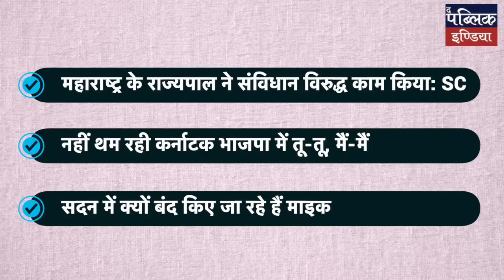Maharashtra: Shinde-Fadnavis Govt in danger as SC finds Guv illegally called floor test | Overview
Maharashtra Crisis: Shinde-Fadnavis Govt in danger as SC finds Guv illegally called floor test | Overview

In this episode of Third Eye, Anand Vardhan Singh Senior Journalist and Founding Editor of The Public India talks about the Supreme Court that reserved its verdict on a batch of cross-petitions of Uddhav Thackeray and CM Eknath Shinde factions pertaining to the Maharashtra political crisis. A five-judge Constitution bench headed by Chief Justice DY Chandrachud reserved its verdict after hearing arguments advanced on behalf of both the Uddhav and Eknath factions and the office of the governor. The five-judge constitution bench reserved its verdict after nine days of hearing which had commenced on February 21. On February 17, the top court declined to refer a batch of pleas related to the June 2022 Maharashtra political crisis triggered by Shiv Sena's division to a seven-judge bench for reconsideration of the 2016 Nabam Rebia judgment. During the hearing, CJI Justice Chandrachud observed that threats to rebel Shiv Sena MLAs could not have been ground to unseat the Uddhav Thackeray government in Maharashtra, the Supreme Court said Wednesday as it questioned the role of the Governor, inquiring about the material before him on the basis of which he ordered a trust vote. Pointing out that members of a legislature party losing confidence in a leader is an internal party affair, the CJI said the Governor has no role in it. “The Governor must equally be conscious of the fact that his calling for a trust vote may itself be a circumstance which may lead to the toppling of a government…The Governor should not enter into any area which precipitates the fall of a government,” he said, adding “the Leader of the Opposition will always write to the Governor. Threat to security is not a ground for calling for a trust vote”. The Bench said it is not condoning the threats. “But we also have to see what about the Governors? They must exercise these powers with the greatest circumspection.”

To donate to us directly through Credit/Debit Card, Wallets & UPI please click on this link-